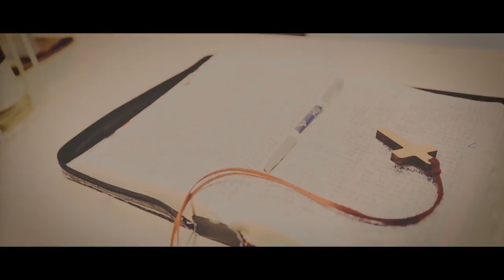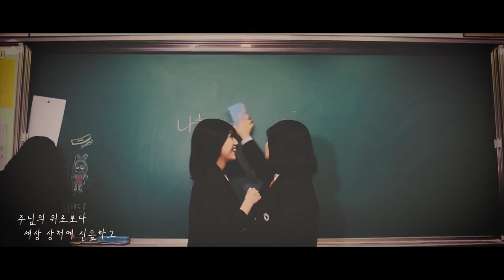심집사 - 고백 (feat. 진소영 달동네왈츠)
힘들고 지친 일상 속에서 잠시 잊고 있었던
주님의 큰 은혜를 다시금 되새겨봐요:
▶갓피플뮤직 찬양 바로듣기(심집사-고백)